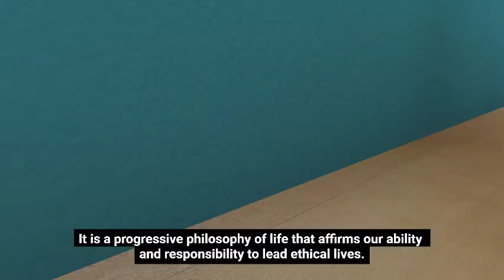Humanism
Emphasis on ethics based on human experience rather than rigorous doctrine.